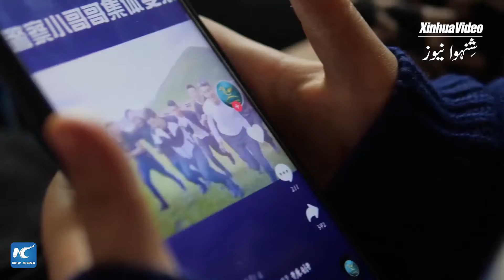چین کے سنکیانگ میں مثالی شخصیات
بہارگل شمال مغربی چین کے سنکیانگ ویغور خودمختار خطے میں ایک سماجی کارکن ہیں۔ وہ اور ان کا بیٹا زندگی میں اپنے مقاصد کے حصول کے لئے ایک ساتھ مل کر محنت کر رہے ہیں اور ترقی کر رہے ہیں۔ یہ مثالی شخصیات کی طاقت ہے۔